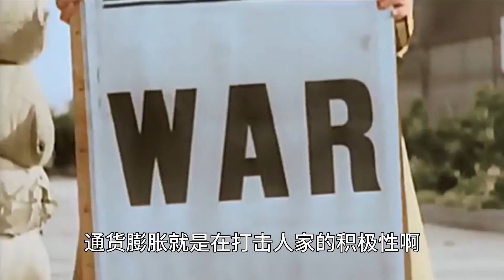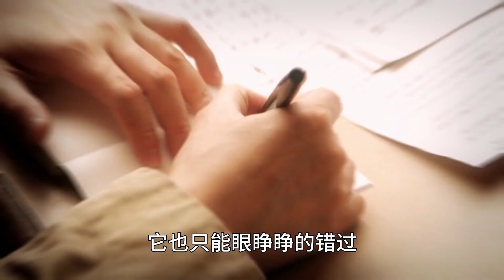第二次世界大戰爲何會爆發？一戰後，德意日三國在做什麼？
第二次世界大戰爲何會爆發？一戰後，德意日三國在做什麼？歷史